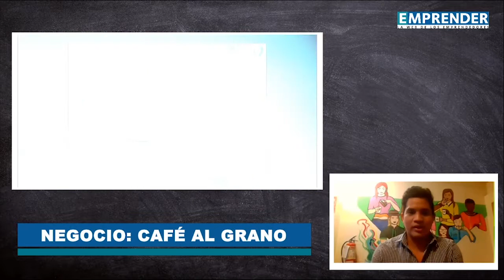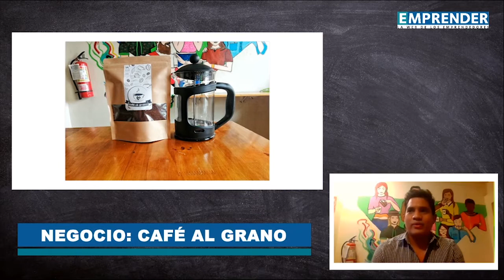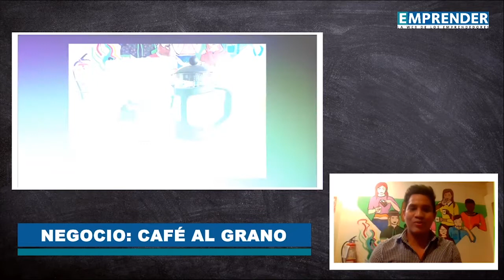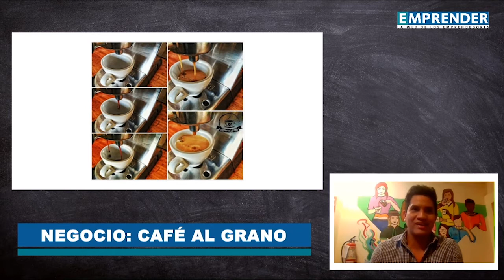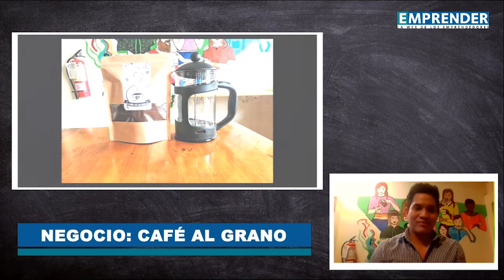CÓMPRALE A PIURA | Café “Al Grano”, un ejemplo de reinvención en tiempos de covid-19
Steven Alfonso Miranda Romero es un piurano de 26 años que supo aprovechar su estancia en Starbucks no solo para aprender sobre el mundo cafetero, sino también para despertar su ánimo emprendedor: Café “Al grano”